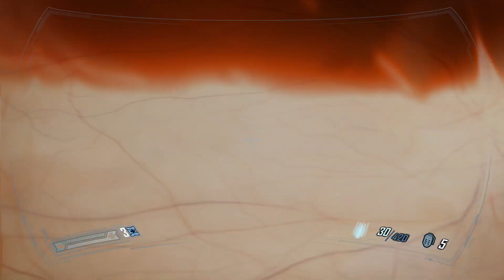#6 Zagrajmy w F.E.A.R 2 Project Origin - "Interwał 5 - Prowokacja"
Zaczynamy 5 rozdział. Co nas tutaj czeka? W sumie nie pamiętam :D